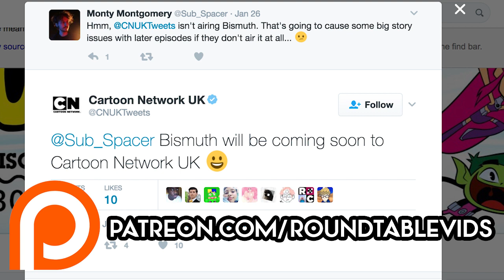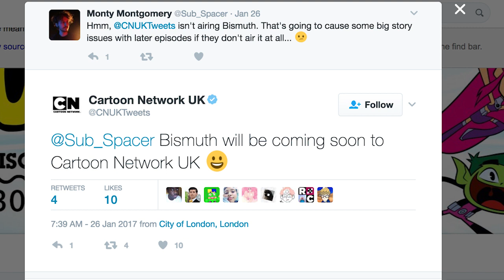Bismuth WILL Air on Cartoon Network UK! [Steven Universe News]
Rejoice, UK Steven Universe viewers, as Bismuth WILL be airing on the network after all!